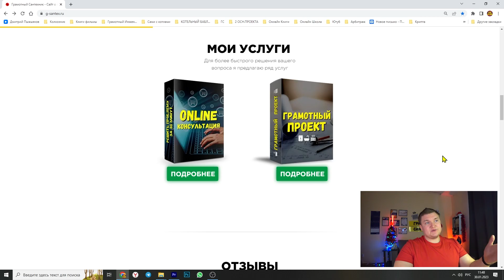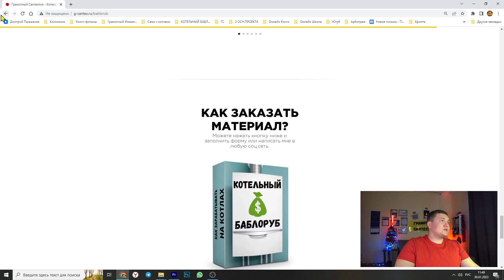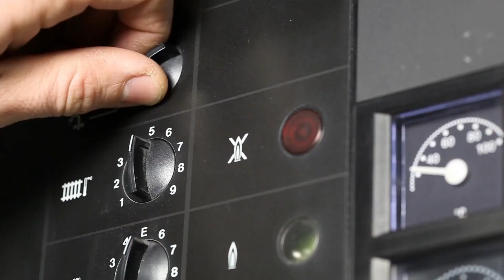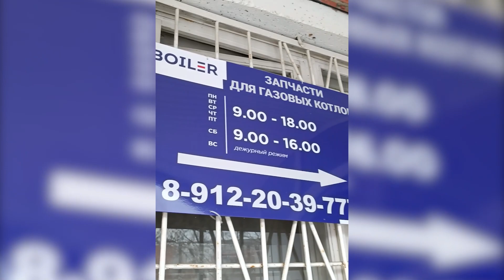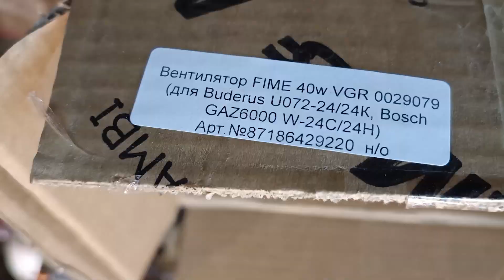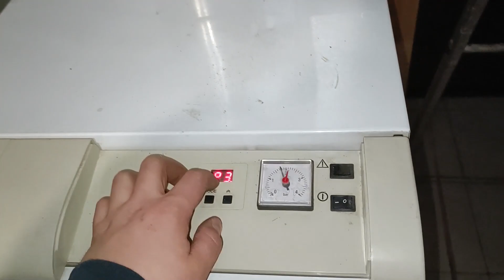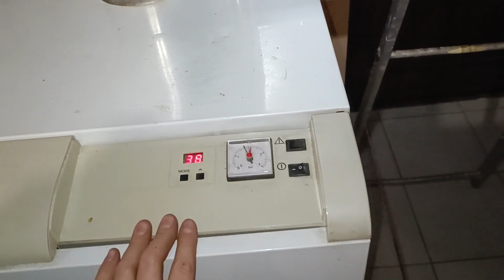"РЕАЛЬНЫЙ РЕМОНТ" Турбонасадка протерм I турбонасадка на котел протерм I турбонадставка протерм!!!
ТЕЛЕФОН Whats app/  Telegram - 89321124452
Яндекс дзен - @8143e33cf243d8134949
Всем привет я грамотный сантехник, меня зовут Дмитрий Пыжьянов, 15 лет уже работаю в этой сфере и сегодня я вам покажу РЕАЛЬНЫЙ РЕМОНТ Турбонасадка протерм. Турбонасадка на котел протерм, это важная часть котла и ее еще могут называть турбонадставка протерм, protherm турбонадставка или же турбонасадка протерм. Турбонасадка на газовый котел протерм  преднозначена для выхода продуктов сгорания. Разновидности турбонасадок - турбонасадка протерм 40, урбонасадка протерм 50, турбонасадка протерм 30 и турбонасадка на газовый котел протерм 40. Газовый котел protherm, это весьма качественный аппарат, правда сейчас есть сложности с деталями, но все же. В этом видео вы точно увидите турбонасадка protherm. Советую посмотреть до конца, чтобы увидеть турбонасадки для котлов.
Ссылки на видеоподсказки:
Тайм коды:
00:40 – Мои контакты
01:14 – Котельный баблоруб
01:48 – Грамотный инженер
3:20 – Почему заклинило вентилятор
03:46 – Контакты, где купить запчасти в Екатеринбурге
04:28 – Прилаживаем вентилятор
08:12 – Делаем переход
09:37 – Установка готовой турбонасадки